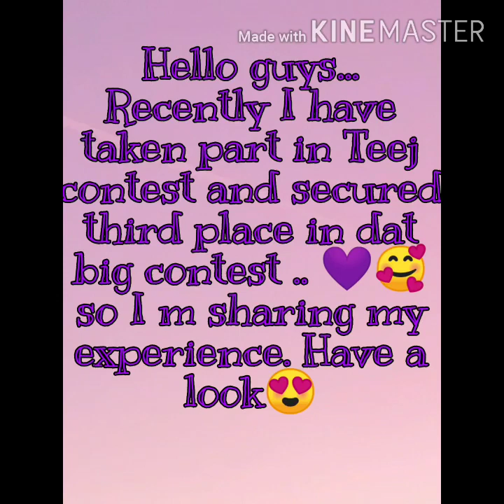My "Quarantine Teej Contest" || Rajasthani folk dance|| Sawan song||Lockdown treasure || Funtime 💐💜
Hey guys recently  I have taken part in Teej contest ( organised by Amy star dance productions ) Its was vey great competition I secured third place in dis.. I enjoyed too much. 😊 so decided to share my precious moments with u all.. hope u guys enjoy it💜